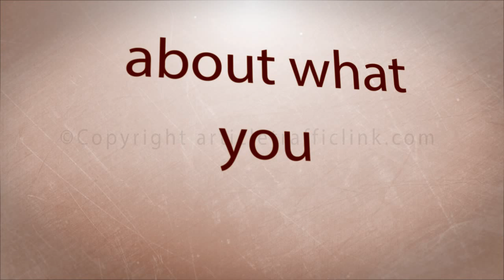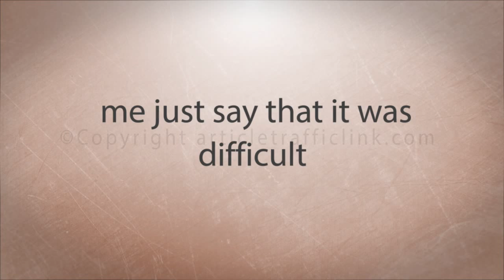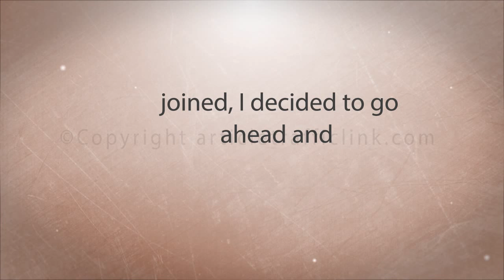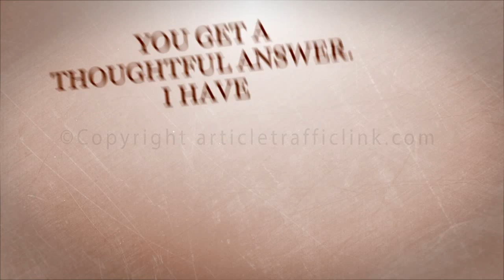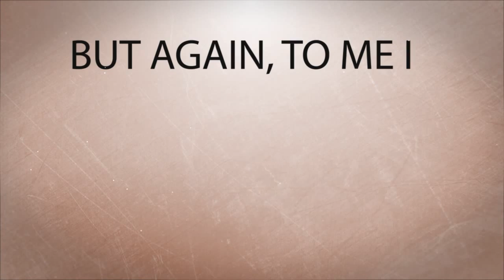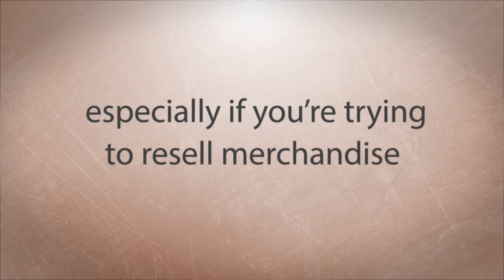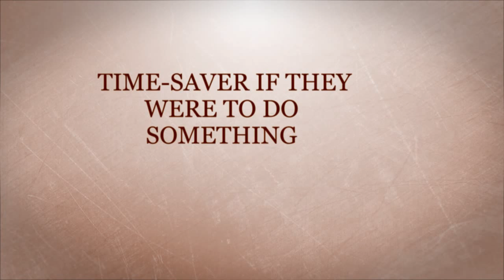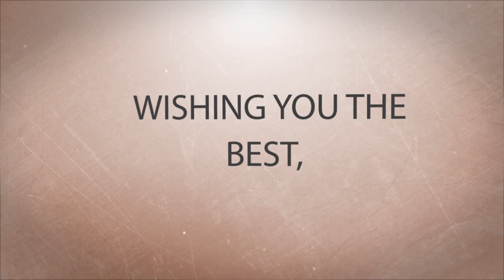Salehoo Wholesale Sources Review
to learn all of the details about the program.

Kendra